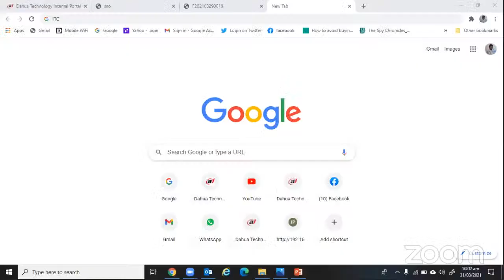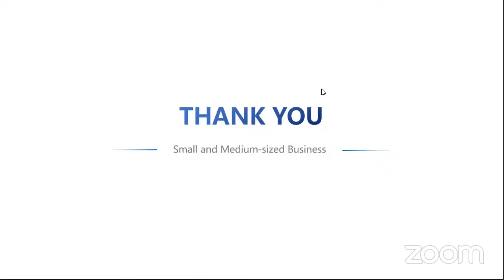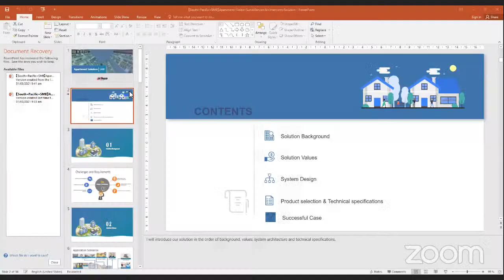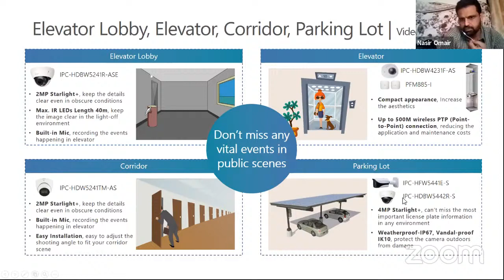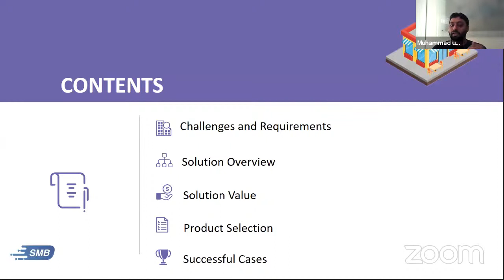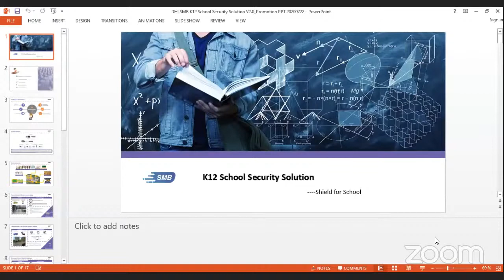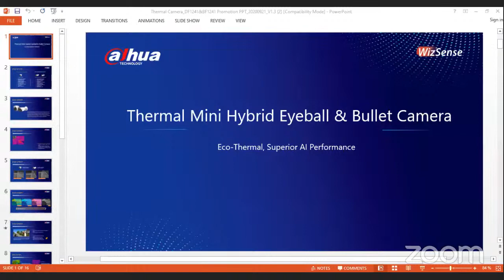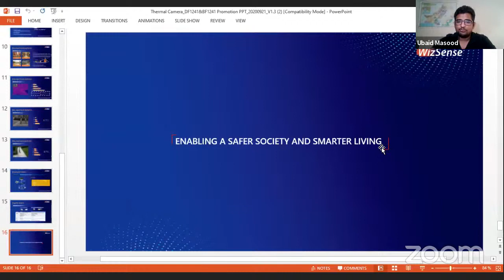Dahua SMB Course Day 3